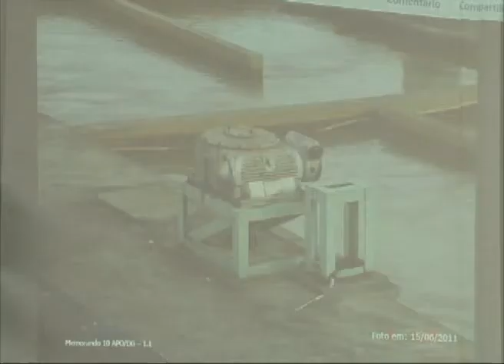Alerj Revista (11 a 15/05/15)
Comissão de Segurança visita UPP da Ladeira dos Tabajaras.
Deputados da Comissão de Cultura se reúnem para discutir a necessidade de recuperar bens culturais.
CPI dos Lixões vistoria Centro de Tratamento de Resíduos de Seropédica.